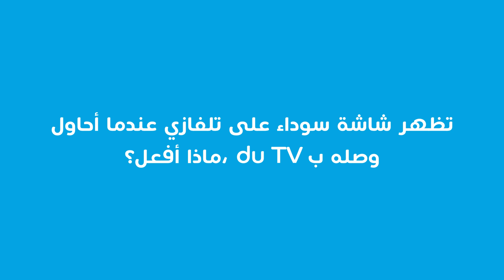تظهر شاشة سوداء على تلفازي عندما أحاول وصله ب-duTV، ماذا أفعل؟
ماذا تفعل عندما تظهر شاشة سوداء على تلفازك عندما تحاول وصله ب- duTV